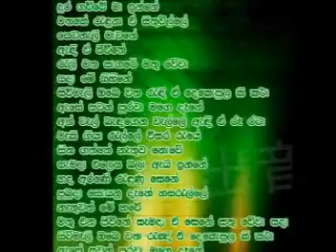piya manne jayasri